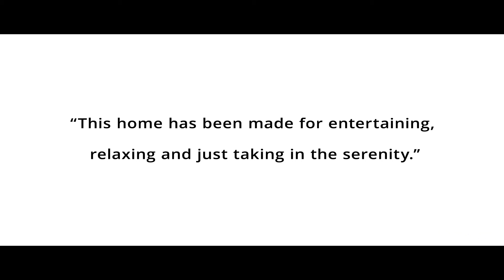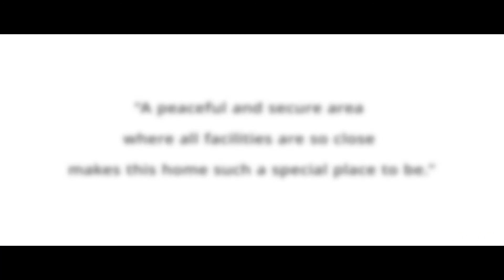5gull.toop.com.au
Hallett Cove, 5 Gull Street

Grant Wills | 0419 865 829

Raphael Liddle | 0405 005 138